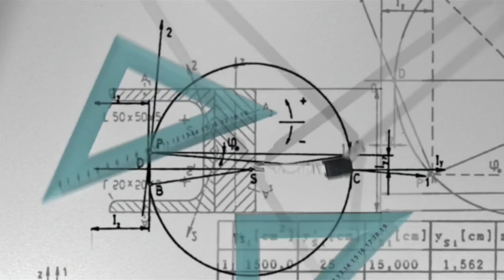How to Solve Logarithmic Functions | Dave Jeffrey Camposano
Hi! Hello! How are you? I hope everything is fine.
In this video, we are going to discuss how to solve logarithmic functions. We are going to discuss the 4 laws of logarithms. Make sure to watch the whole video so that you will understand the topic well. Enjoy watching video. Have a nice day.